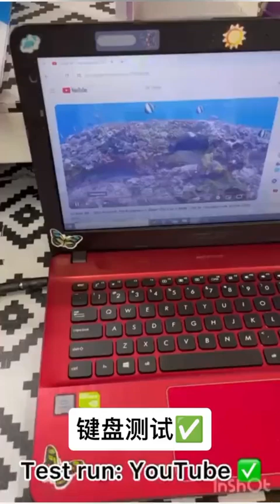ASUS X441U-CHARGING PORT PROBLEM ✅ MOTHERBOARD REPAIR ✅ KEYBOARD REPLACEMENT ✅